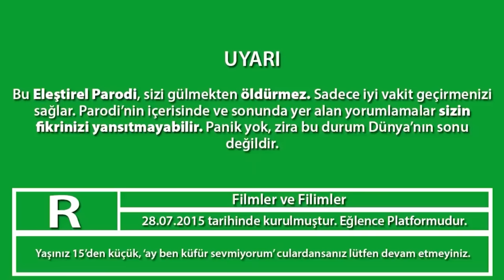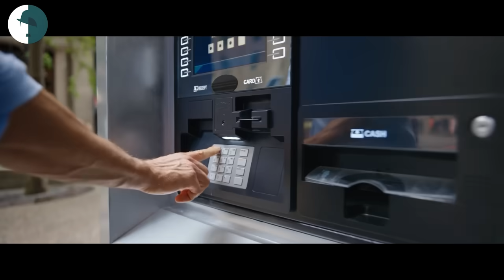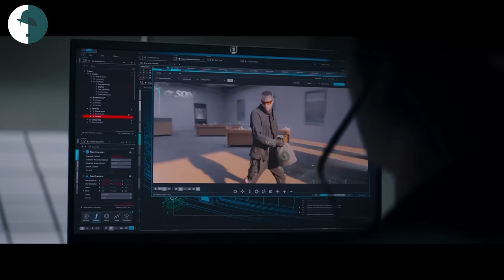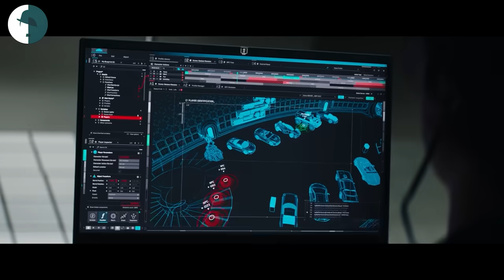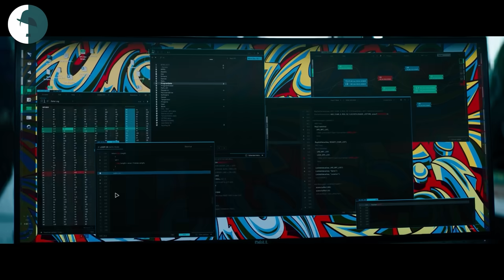FREE GUY - ELEŞTİREL PARODİ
Ryan abimizin yer aldığı bol efektli yapım Free Guy'ın eleştirel parodisi sizlerle, iyi seyirler ve iyi eğlenceler canlar. Seviliyorsunuz...